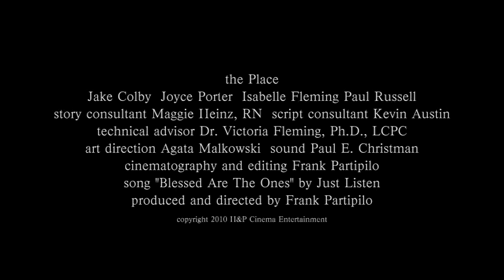"THE PLACE" TRAILER H&P CINEMA ENTERTAINMENT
A dramatic story about a 12 year old boy who lives with his grandmother. As the story unfolds, he begins to struggle with powerful issues and revelations within his seemingly very small world.